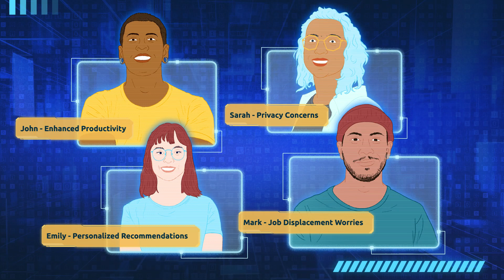People’s opinions about the use of AI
Here you can find the people’s opinion about the use of IA.